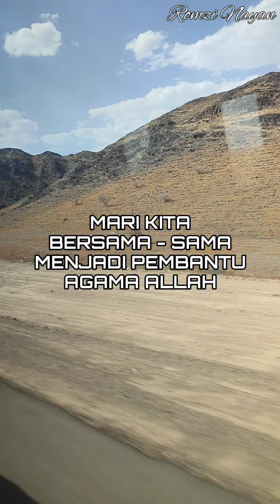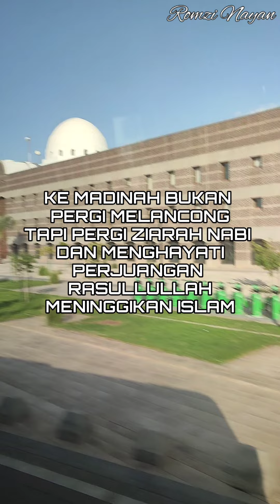SUASANA PERJALANAN DARI MEKAH KE MADINAH -MUSIM HAJI 1444H / 2023 M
Assalamualaikum...
Video di Mekah dan Madinah ketika mengerjakan haji